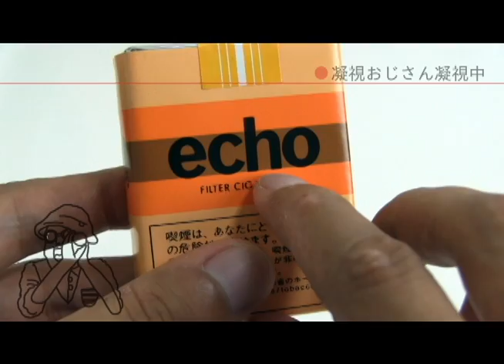好きなことと嫌いなことを折り合いつけて生きていく（凝視おじさんPV）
よしもとクリエイティブエージェンシー所属芸人【凝視おじさん】
毎回身近にある様々な「モノ」を凝視するチャンネル「凝視おじさん」